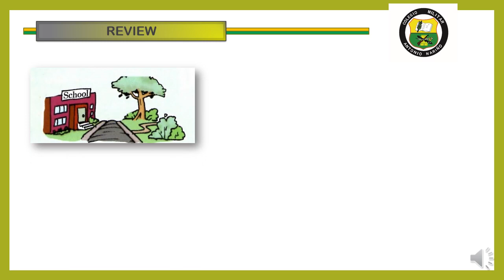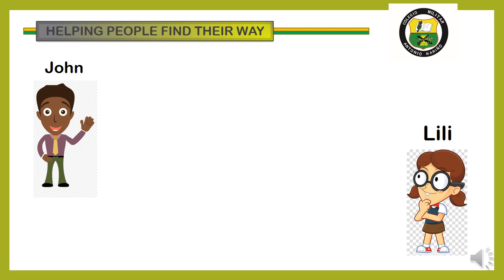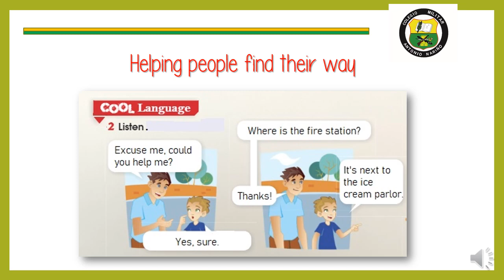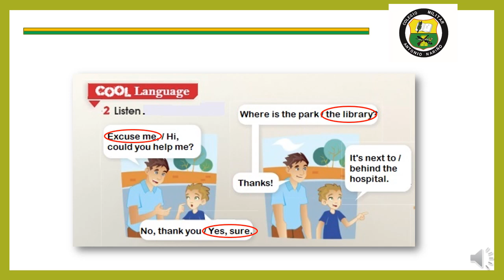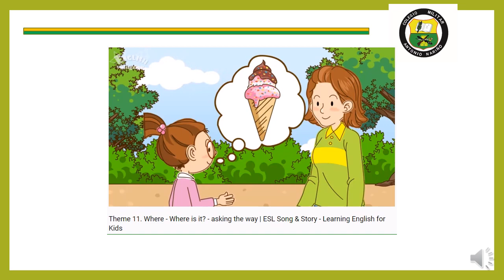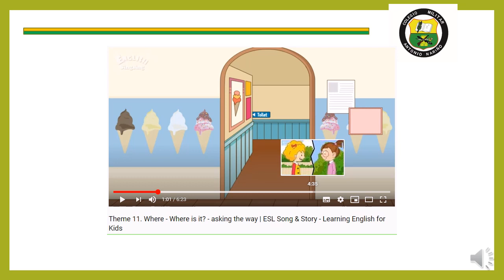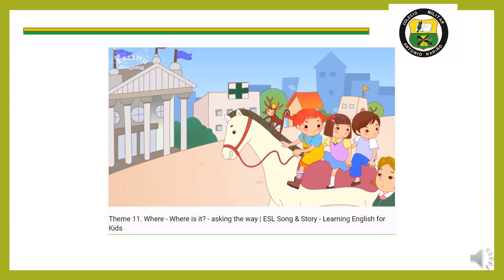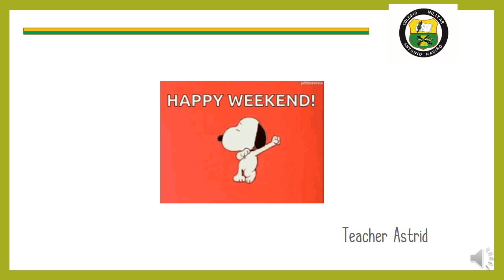ENGLISH 3rd GRADE - May 8 2020 (II TERM)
Helping people find their way